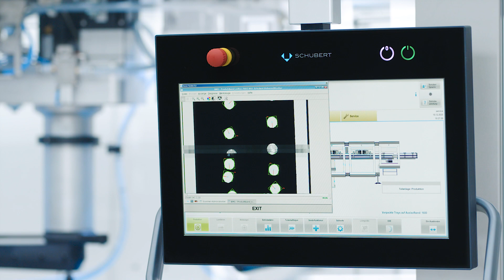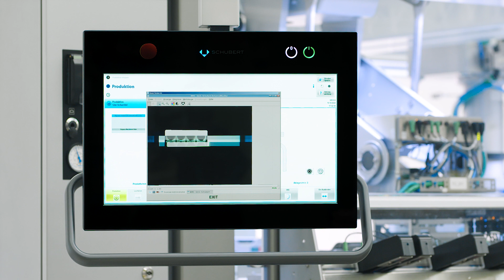Schubert - Fully automated, flexible and future-proof packaging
Exquisite confectionery such as the genuine Reber Mozart-Kugeln® deserve an equally exquisite wrapping. For many years now, the long-established Reber company has been relying on Schubert packaging machines for this purpose. In order to pack the fine specialities even more efficiently in their diverse boxes in the future, two new TLM packaging machines with state-of-the-art pick and place robots have been integrated into production. The two lines increase packaging output by close to 30 per cent and are designed to be so flexible that the supply of Mozart-Kugeln® is guaranteed for at least the next ten years.